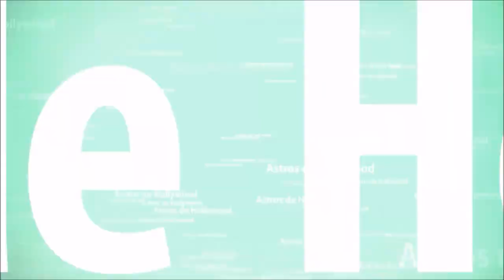🚚Caminhoneiros rebatem pronunciamento do presidente Temer mostrando rodovia 🛣 liberada